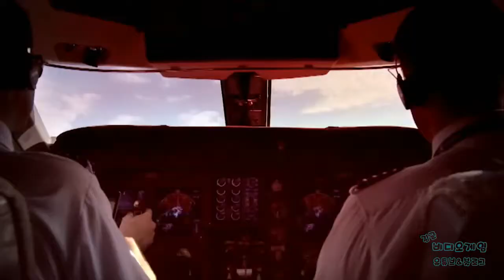[김군] PS4 UFC 3 : #1 커리어 모드 (EA Sports UFC 3)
#1 커리어 모드 (EA Sports UFC 3)